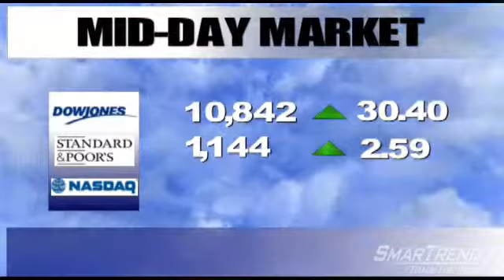SmarTrend Mid-Day Market Recap: September 28th, 2010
The major U.S. equity indices are trading higher Tuesday despite a weak report on consumer confidence. The Conference Board said its September reading on consumer confidence fell sharply from August and was well below forecasts. In corporate news, Endo Pharmaceuticals (NASDAQ:ENDP) will buy Qualitest Pharmaceuticals for $1.2 billion. The news comes a day after other companies announced deals including Unilever NV (NYSE:UN), Wal-Mart (NYSE:WMT), and Southwest (NYSE:LUV). The Dow Jones Industrial Average (DJI) is trading 0.28% higher at 10,842.73, the S&P500 (INX) is trading 0.18% higher at 1,144.34, and the Nasdaq Composite (IXIC) is trading 0.06% higher at 2,371.29.